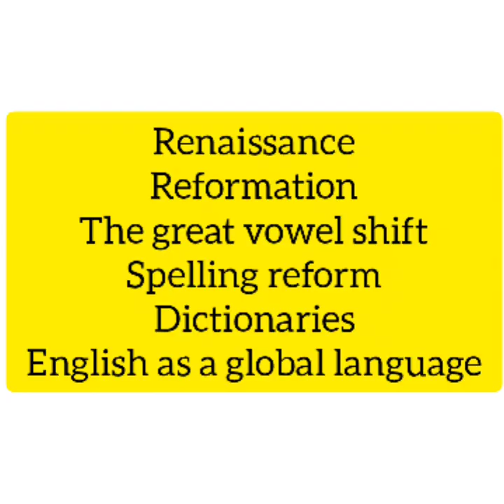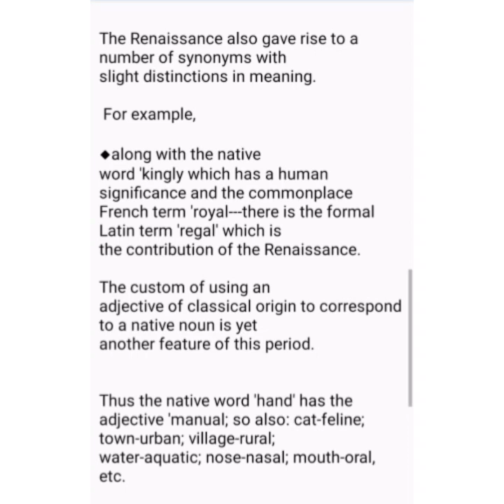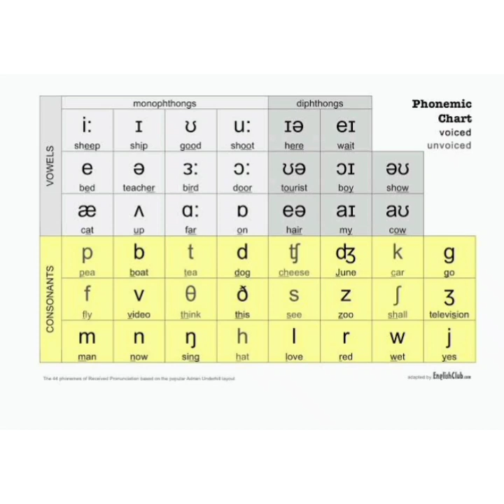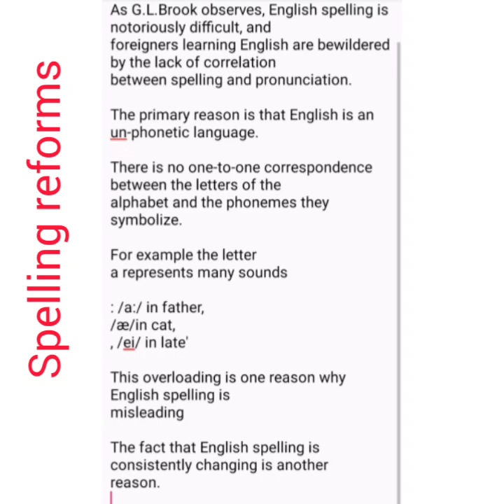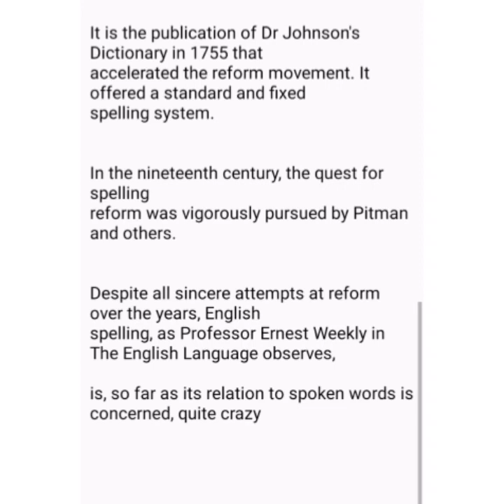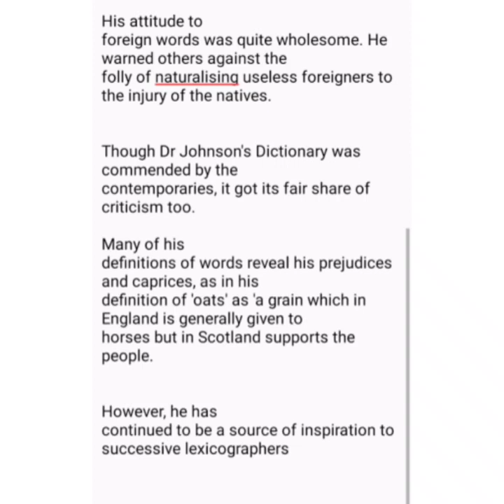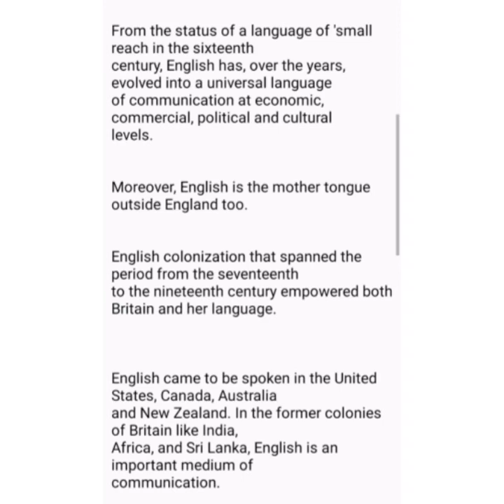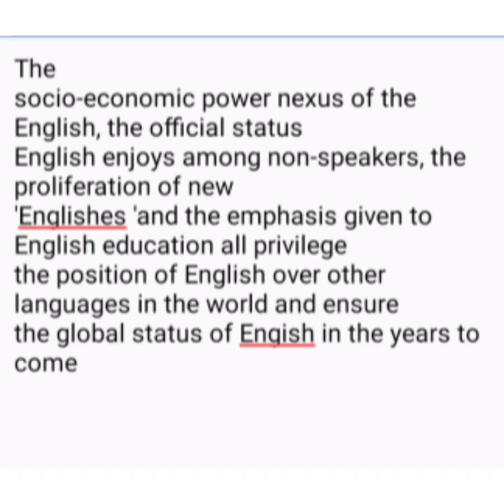SEM 4| module 3|History of English Language| KU| Early modern English |English global language